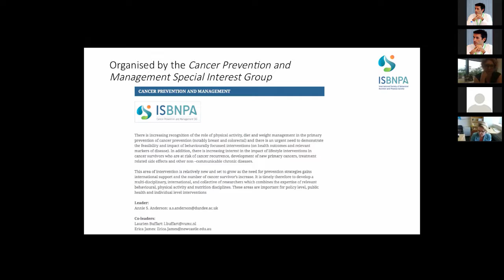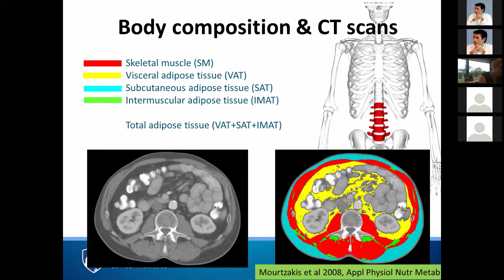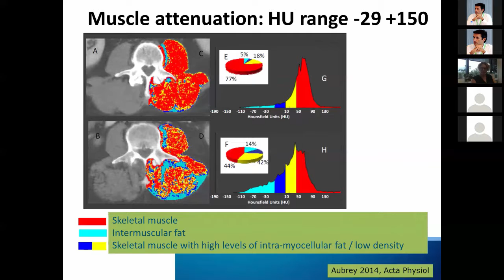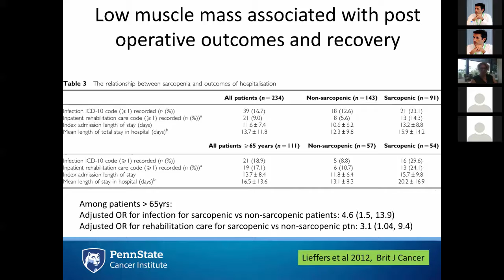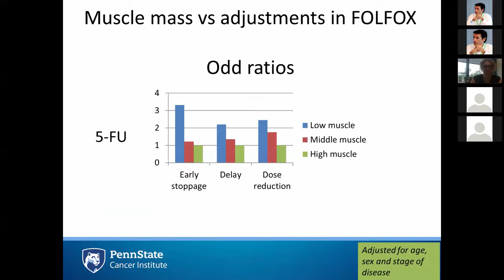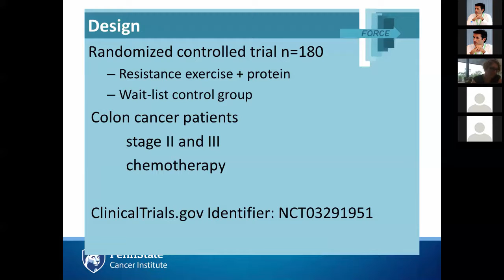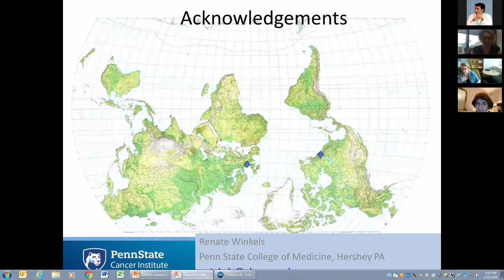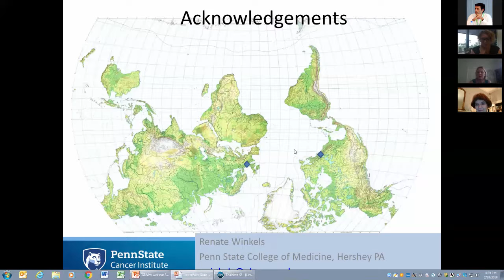2018 02 20 ISBNPA Webinar SIG Cancer Prevention and Management Body composition...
When: Feb 20, 2018 9:00 PM London
Topic: Body composition in colorectal cancer treatment, progression and survival.

Moderators: Kristina H. Karvinen* | Erica James**